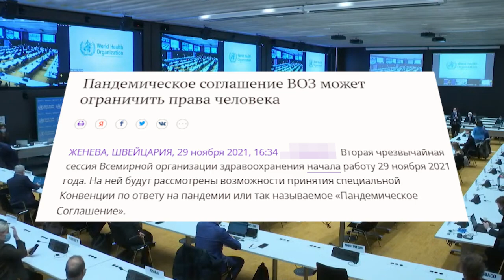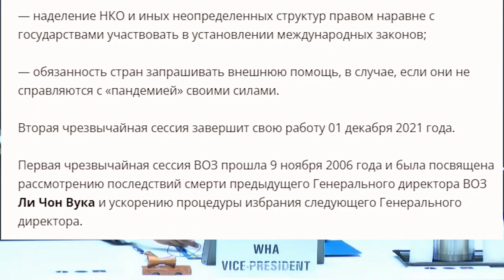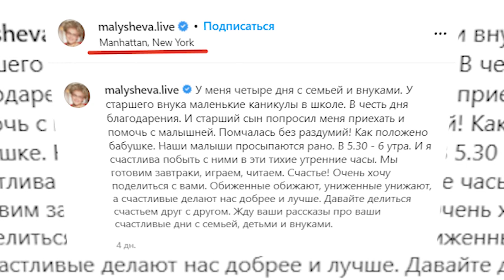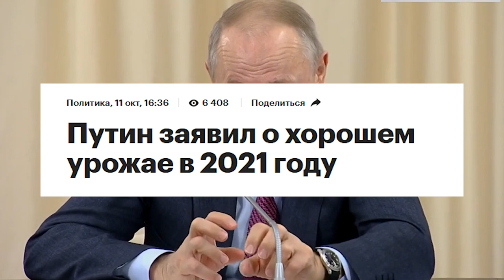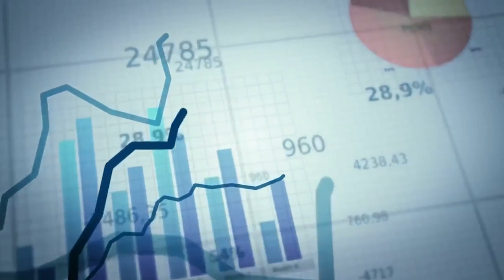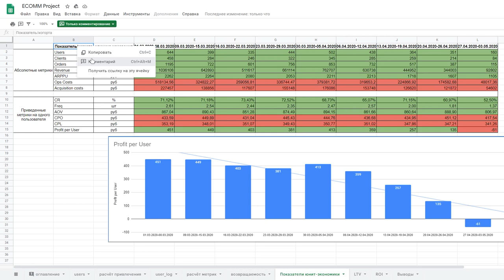Касается каждого! Новость ВОЗ ошарашила. Начинается тотальный поголовный... Вот до чего народ довели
Это касается каждого! ВОЗ перешла в наступление! Начинается тотальный поголовный... Вот до чего народ довели. Лишают еды, тепла. Гинцбург попался - поспешишь - людей насмешишь. Как обманывает Малышева. И это не все. С вами новости с Антоном Хардиным